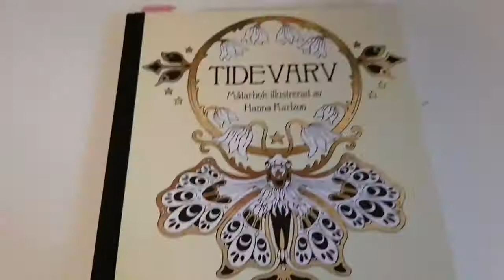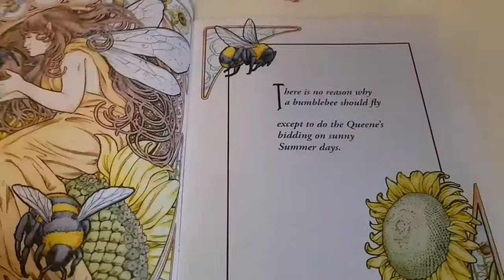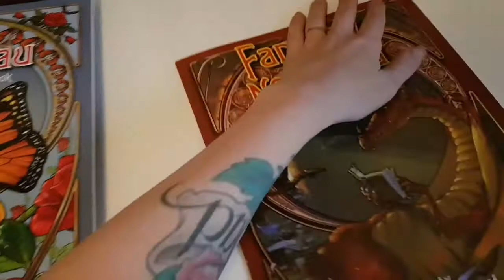Completed coloring pages week 13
And then march was over,  time is jusst ticking by. This has been a slow week, the entire family har been sick,  so i dident get much coloring done.

And i got a question to everyone. What would you like to see from me in the future?

Have a Good day, and se ya soon.